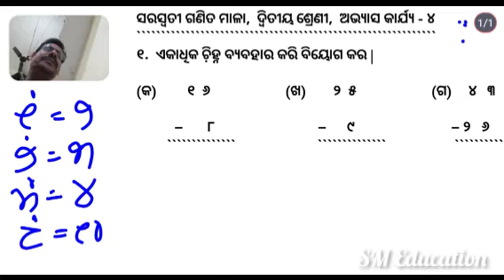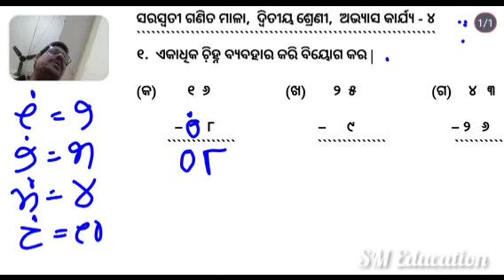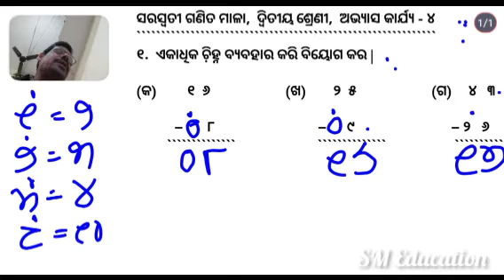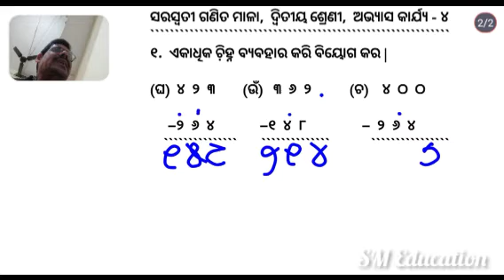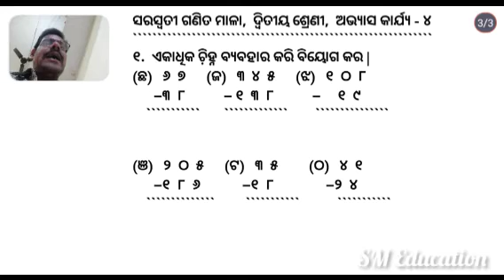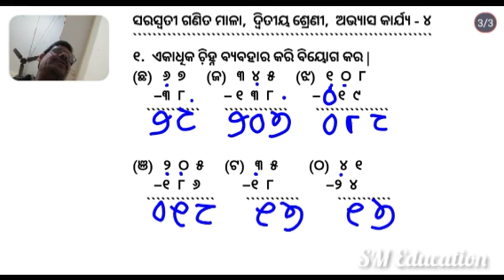shishumandir | class 2 maths | saraswati ganita mala class 2 | ssvm maths | ବିୟୋଗ ଅଭ୍ୟାସ କାର୍ଯ୍ୟ-୪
2 class math
class 2
class 2 maths
class 2 saraswati shishu vidya mandir...
sisu mandir math class 2
saraswati sishu vidya mandira class 2..
SSvm class 2 math
saraswati ganit
sisumandir class 2 math
dwitiya shreni ganit
saraswati shishu mandir class 2 math
class 2 math
saraswati ganita mala class 2
class 2 math saraswati shishu vidya...
shishu mandir
class 2 maths
class 2 shishu mandir math